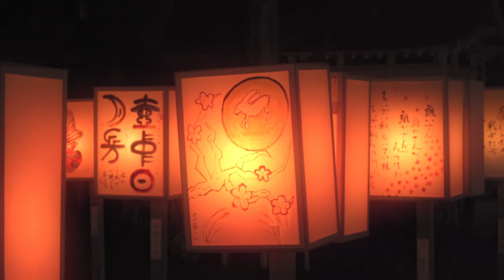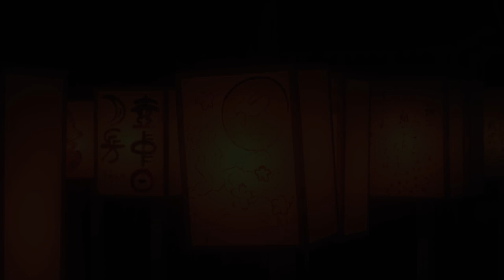【癒やし・睡眠用BGM】秋の虫の鳴き声 スズムシ コオロギの鳴き声 秋の夜長【作業・勉強用BGM】 / Nature Sound BGM / Relaxing Nature Sound BGM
秋の音、コオロギとスズムシの虫の鳴き声。美しい雪洞と蝋燭の火と秋の虫の鳴き声をBGMに、秋の夜長、中秋の名月のひと時をお過ごしください。

映像撮影場所：神奈川県 平塚八幡宮
音声収録場所：千葉県印旛沼水田（スズムシ）千葉県君ヶ浜（コオロギ）

▼撮影機材・編集ソフトウェア
📷カメラ：SONY α7SⅢ